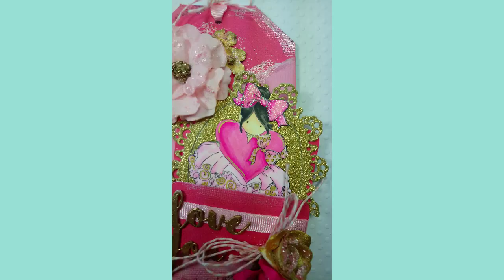Tag monocromático, más dorado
Os dejo la lista de materiales que he usado:
Chipboard tag small de prima marketing
Stencils:
"Flourish"  de Tim Holtz
"Tubaroses" de Prima marketing
Distress Oxide: worn lipstick
Polvos de embossing: Gold de ranger
Pasta de textura: Gold Glitter de BoBunny
Foil: Light pink de Minc
Nuvo Mousse: peony pink
Distress Glitter: spun sugar
Sello stamping bella: Tiny townie Bonnie Loves Bows